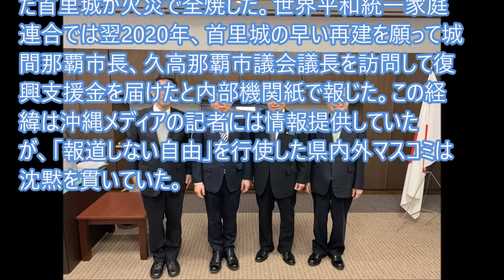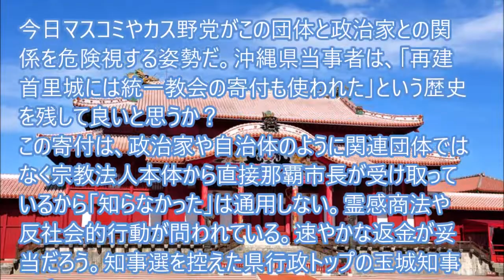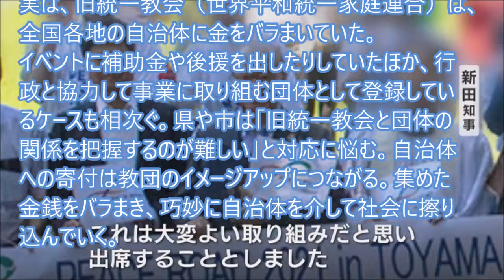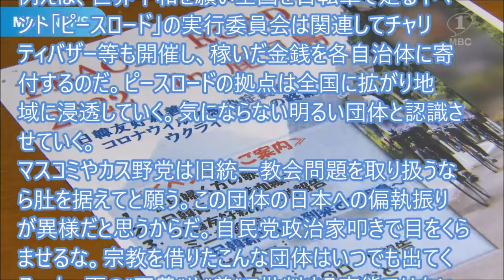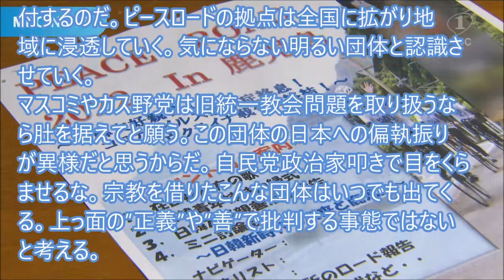旧統一教会は全国の自治体に寄付金をバラまき潜り込む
沖縄県民の心のよりどころでもあった首里城が火災で全焼した。世界平和統一家庭連合では翌2020年、首里城の早い再建を願って城間那覇市長、久高那覇市議会議長を訪問して復興支援金を届けた（内部機関紙報）。この経緯は沖縄メディアの記者には情報提供していたが何処も触れず…
引用元：